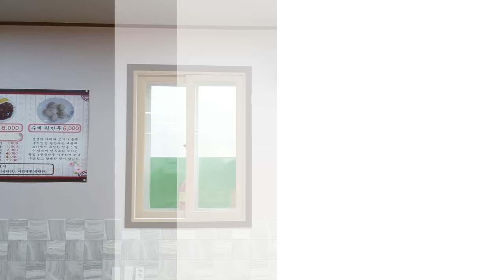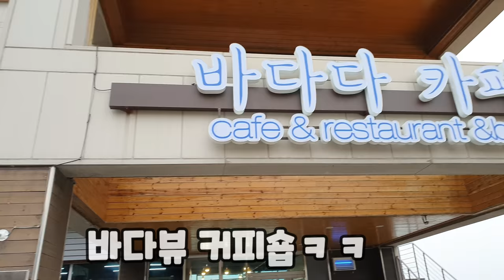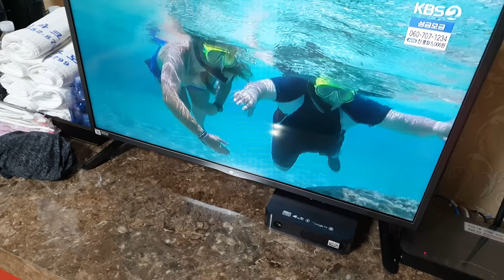2부 캠핑카 사고 모텔에서 자는 이유????